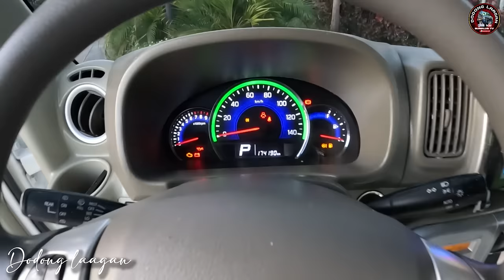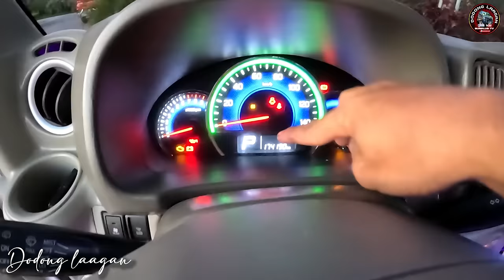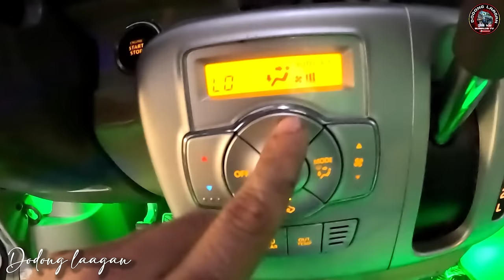LATEST EVERY WAGON DA17W LOADED SET UP|NOT BUDGET MEAL